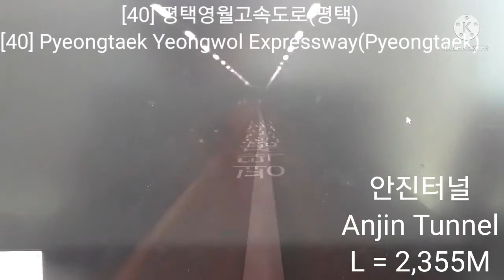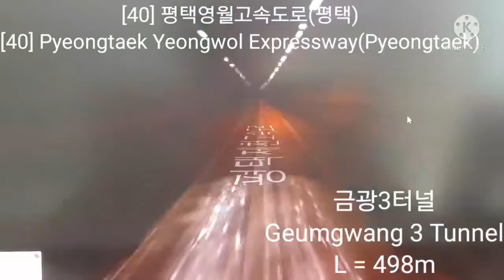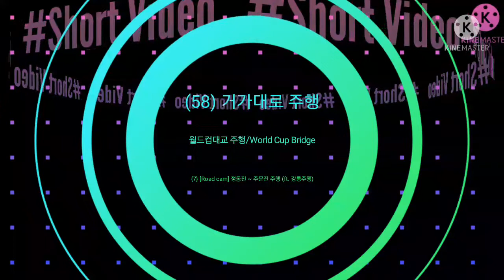[🎴추석특집🌅] [21번 국도] 금왕 ~ [42번 국도] 신갈(수원)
경로: 평택영월고속도로 - 경부고속도로

평택영월고속도로: 대소JC - 북진천IC - 안성맞춤SA - 남안성IC - 서안성IC - 안성JCT

경부고속도로: 안성SA - 오산IC - 동탄JCT - 기흥동탄IC - 기흥IC - 신갈IC

BGM

1 Kinemaster - Got to know - Jordan Padilla
2 Kinemaster - How come - Sang Min Chu

평택영월고속도로: 00:19

경부고속도로: 04:17

추석중간에 21일로 최초공개 해놓게요.
빨리 보여주고 싶으니까요.